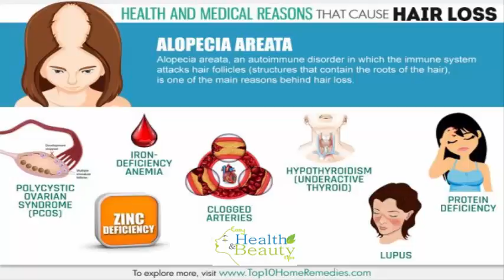10 Health and Medical Reasons that Cause Hair Loss